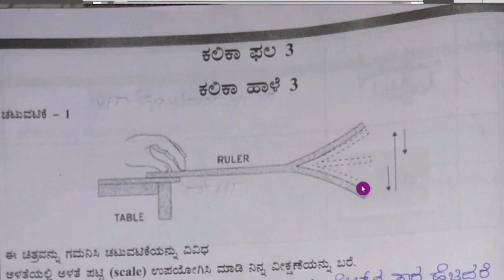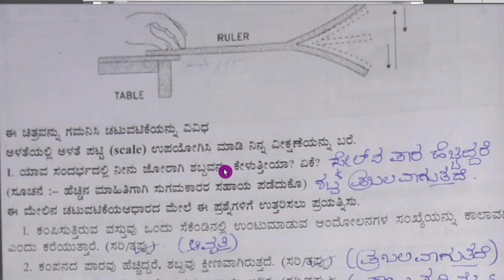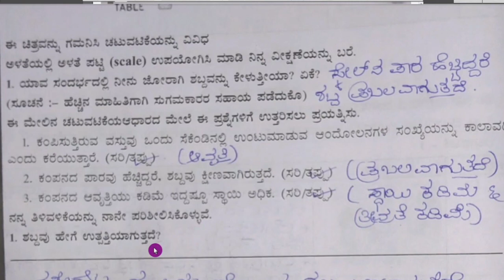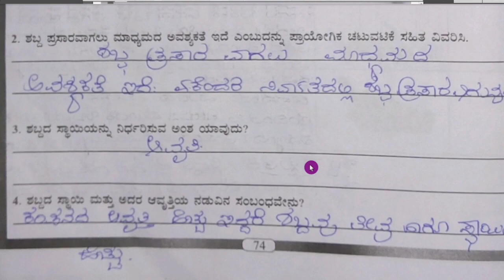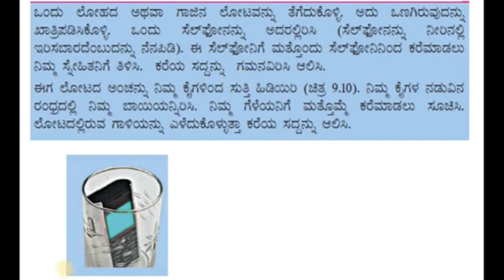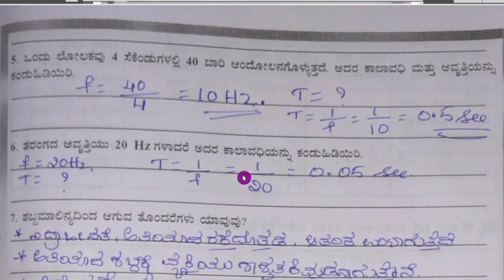KALIKA CHETHARIKE 8th Science | 9.ಶಬ್ದ ಕಲಿಕಾ ಹಾಳೆ 3 ಉತ್ತರಗಳೊಂದಿಗೆ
Kalika Chetarike 8th Science

ಕಲಿಕಾ ಚೇತರಿಕೆ 2022-23
8ನೇ ತರಗತಿ ವಿಜ್ಞಾನ

1. ಕಲ್ಲಿದ್ದಲು ಮತ್ತು ಪೆಟ್ರೋಲಿಯಂ

2. ಕಲ್ಲಿದ್ದಲು ಮತ್ತು ಪೆಟ್ರೋಲಿಯಂ

3. ಸಸ್ಯ ಮತ್ತು ಪ್ರಾಣಿ ಸಂರಕ್ಷಣೆ

4. ಸಸ್ಯ ಮತ್ತು ಪ್ರಾಣಿ ಸಂರಕ್ಷಣೆ

5. ಸಸ್ಯ ಮತ್ತು ಪ್ರಾಣಿ ಸಂರಕ್ಷಣೆ

6. ಬಲ ಮತ್ತು ಒತ್ತಡ

ಜೀವಕೋಶ ರಚನೆ ಮತ್ತು ಕಾರ್ಯಗಳು